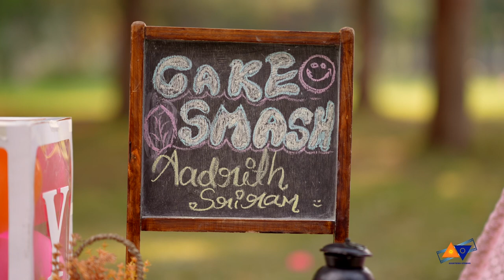Adrith First Birthday trailer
Adrith Sriram first birthday shoot at Sanjeevaiah children park, Hyderabad